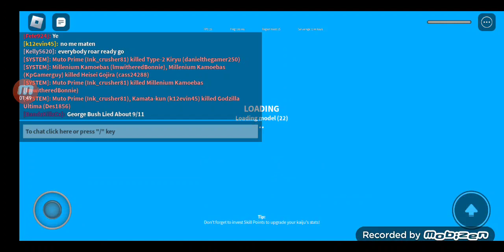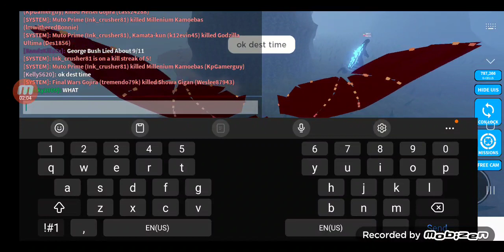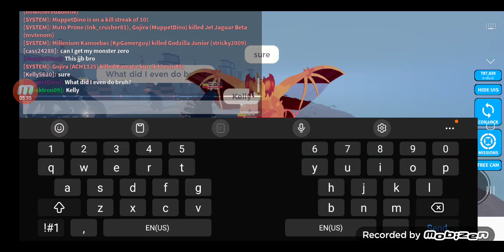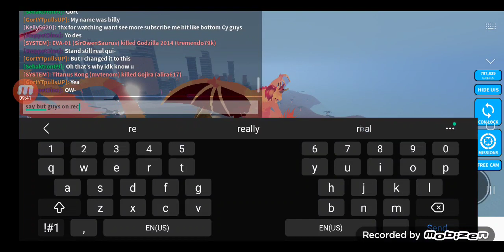play as uiltma and destarhya ^^